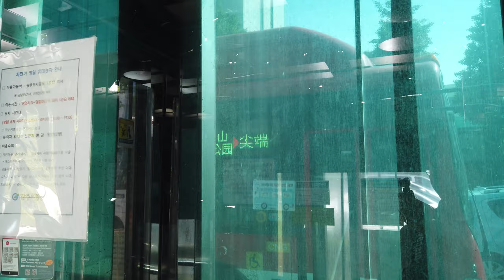[4K 엘리베이터 탑사기] 광주광역시 북구 북동 광주도시철도 금남로5가역 구.대명엘리베이터 | 외부 연결 승강기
○촬영기기: DJI OSMO POCKET

※교체 전 탑사영상 (2020년 5월 시승)

광주도시철도 1호선 1구간(녹동~상무) 중 녹동역(구조상 엘리베이터가 없음)/금남로4가역을 제외한 12개 역사의 엘리베이터들은 현재 승강기안전법 개정에 따른 법적 안전장치 설치로 인해 최대 두차례 부분교체(리모델링)공사를 실시했습니다.

지난 5월 13일과 5월 20일 두차례에 걸쳐 금남로5가역 엘리베이터 세대를 모두 탑사했었는데, 이번 시간에는 5월 20일에 촬영한 외부 출구 연결 엘리베이터 탑사영상을 보시겠습니다.

▷승강기 소개
최초설치 당시 광주 소재 중소 승강기업체인 대명엘리베이터의 2003년식 DM50을 운용했다가, 승강기안전법 개정으로 인해 광주교통공사에서 법적 안전장치 설치공사를 실시하면서 2022년 9월 부분교체공사를 실시했습니다. 외부 연결 엘리베이터가 금남로5가역 내 엘리베이터 중 유일하게 부분교체를 거치지 않았던 엘리베이터였는데, 공사 대상역에 포함되면서 결국 교체되었습니다.

부분교체를 거친 엘리베이터는 삼일엘텍 SICON-5000 계열 제어반이 탑재됐으며, 위치표시기, 행선버튼, COP 등이 교체됐습니다. 그 외 외관은 2003년 최초설치 당시 그대로의 모습이 유지됐으며, 전망유리도 그대로 유지됐습니다. 정격 속도 또한 45m/min 그대로 유지됐습니다.

승강기 고유번호: 7036-408
설치시기: 2003년 12월
 * 리모델링 시기: 2022년 9월
교체공사여부: △(리모델링분)
용도: 장애인용
모델: 확인불가(승강기정보 상에서는 교체 전의 'DM50'으로 기재됨)
 * 리모델링전: 대명 DM50
형식: 권상식 - VVVF
위치표시기 TYPE: 도트 매트릭스 LED
정원: 9인승
적재하중: 600kg
운행구간: B2 ~ 1층
정격 속력: 45m/min